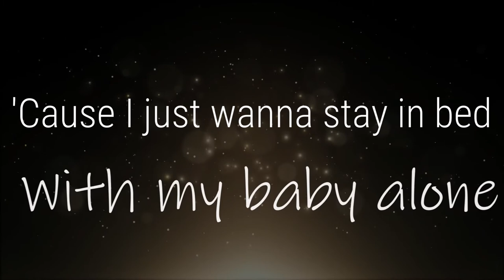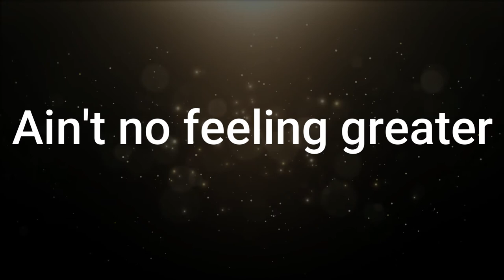Fuse ODG Lazy Day Short Lyrical Video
This video is only a clue of the type of service I offer when it comes to making LYRICAL VIDEOS! Hope you've enjoyed it as much as I had.